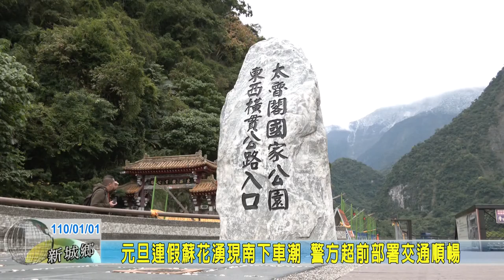20210101 09 元旦連假蘇花湧現南下車潮 警方超前部署交通順暢